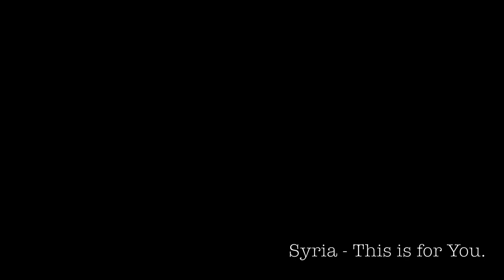This is for you - Abir Ibrahim